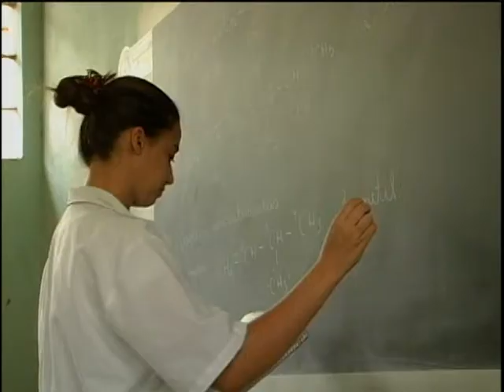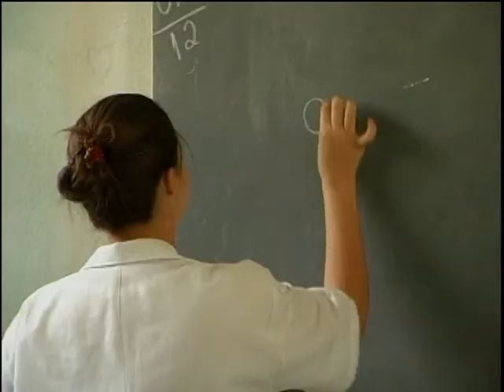Pessoas privadas de liberdade realizam prova do Enem 2013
Reportagem de Amanda Barbosa com imagens de Sérgio Murilo para o Jornal da Vitoriosa e Portal Uipi de 03/12/2013